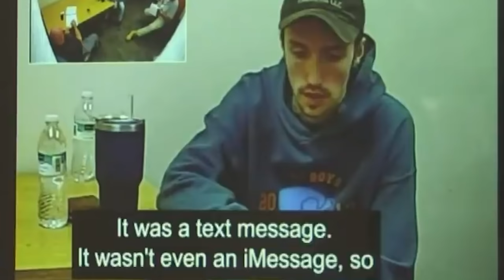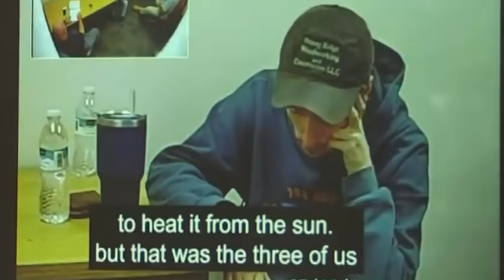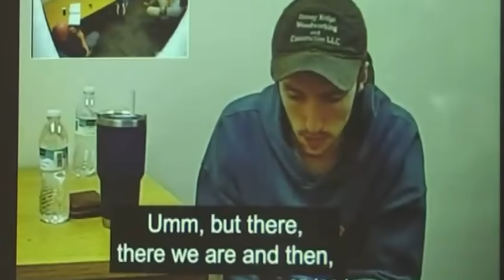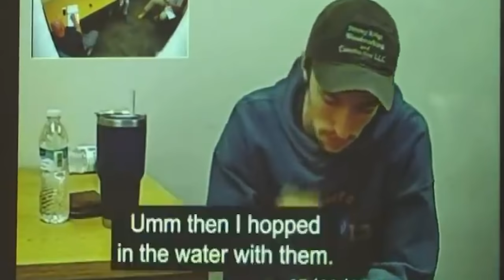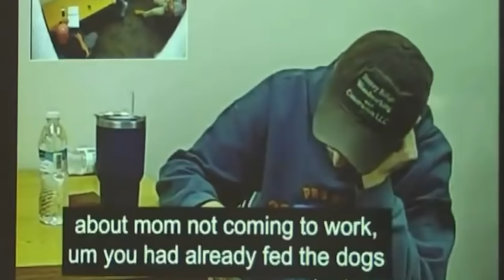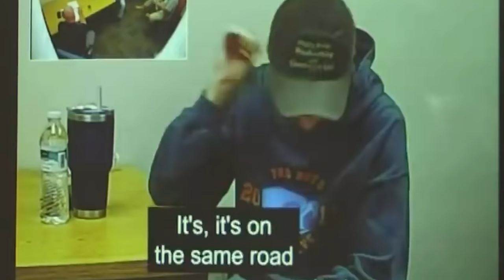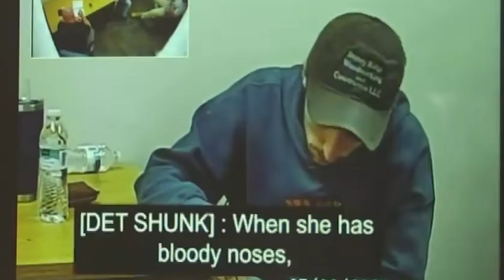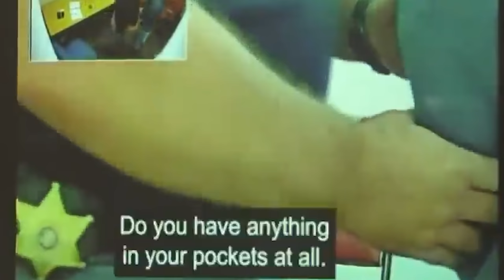Chandler Halderson: A True American Psycho | Case Updates & Trial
Chandler Halderson Trial and Updates